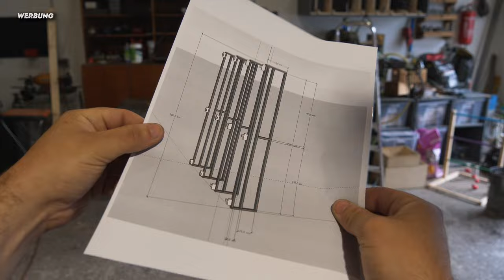Hier lagere ich bis zu 6 TONNEN Material! Mein neues Lagersystem.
Neue Produkte auf Konterholz.de!
Wir haben ab Sofort Pica Stifte in unserem Sortiment.